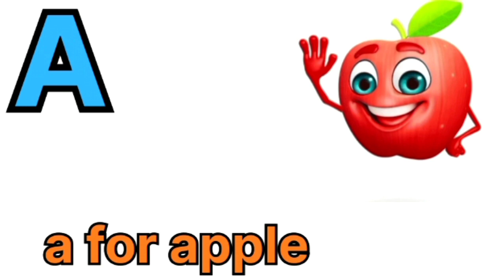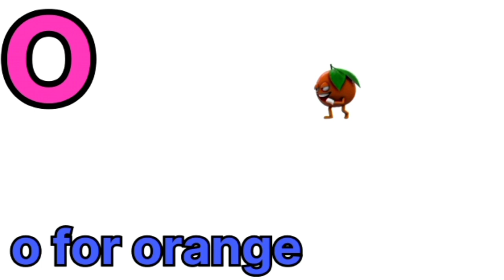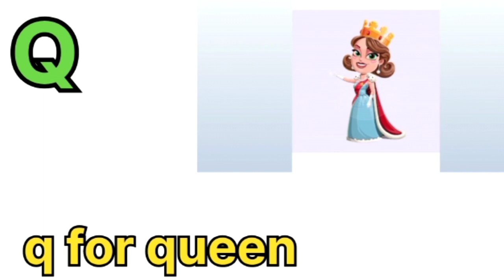ए फॉर एप्पल बी फॉर बॉल || a for apple b for ball batao || apple wala video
a for apple kaise sikhen
a for apple b for ball kaise yad Karen
a for apple kaise yad Karen
a for apple b for ball ki video
a for apple ki video
a for apple wala video
a for apple wali video
a for apple b for ball batao
a for apple b for ball ki spelling
a for apple b for ball ki meaning
a for apple b for boy c for cat
a for apple b for ball c z tak